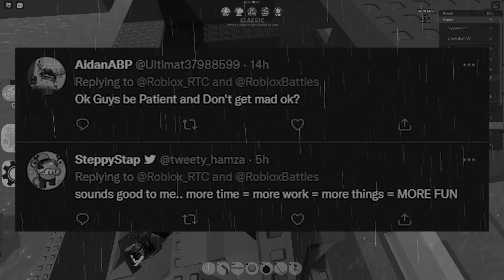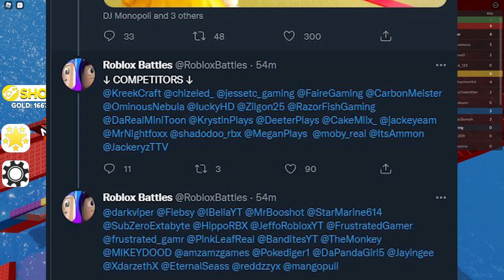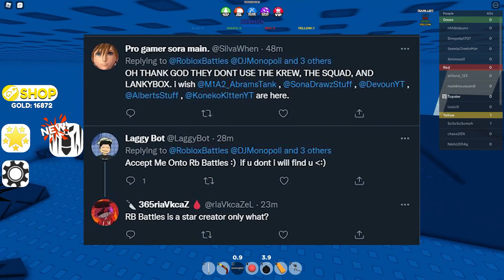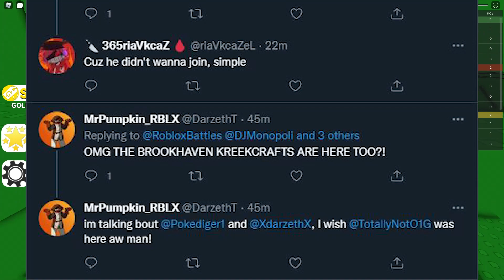RB Battles Season 3 was DELAYED, PEOPLE ARE MAD!!